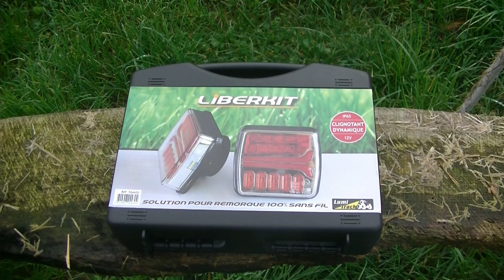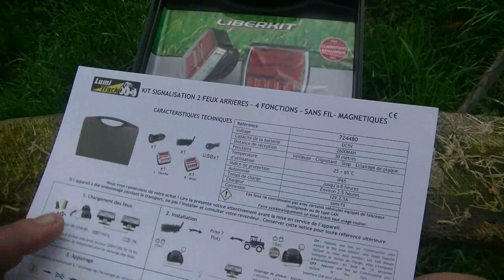Feux de remorque sans fils (wifi) (N°171)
Feux de remorque sans fils via une connexion Wifi. Feu arrière aimantable, donc facile à utiliser sur différents matériels. Remorques, engins agricoles ... etc
Un lien parmi d'autres: